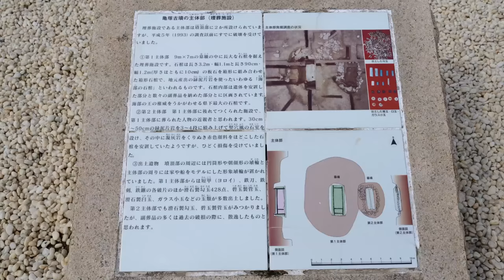亀塚古墳（Kameduka Tumulus）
大分市里にある亀塚古墳とその公園です。